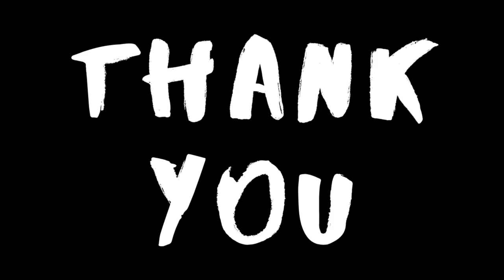The Movie Diorama Paper Model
In this video I build another paper mode. This time it is a movie diorama called "Záhada hlavolamu" based on the novel written by Jaroslav Foglar. The paper model was designed by Robert Navrátil. The difficulty by the author of the model is 2/3. The model was published in ABC. ABC is a magazine in which you can find paper models and it is published every other week in the Czech Republic.

Stay creative and keep on tinkering 😊